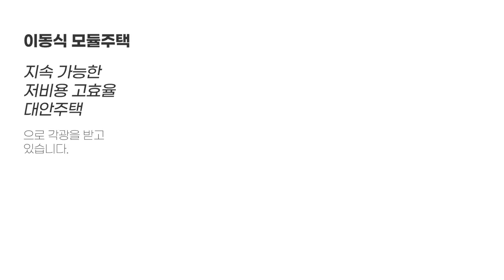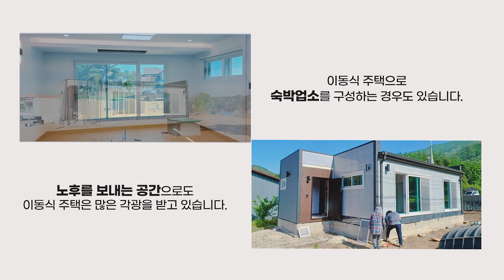이동주택은 어떻게 만드는 집일까요?! 영상에서 확인해보세요!!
더 궁금하신 사항은 대표번호 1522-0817로 연락주세요. 감사합니다 :)
[이동식주택 전시장 주소 : 이천시 신둔면 원적로 159번길 83]